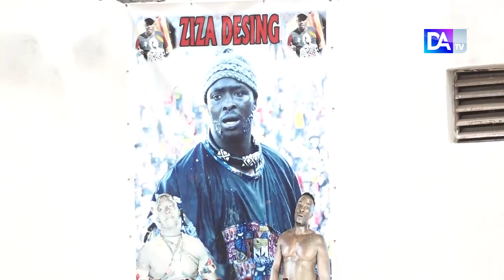Inondations à Diamaguene: "nous semblons être les laissés pour compte de la République..." Citoyens